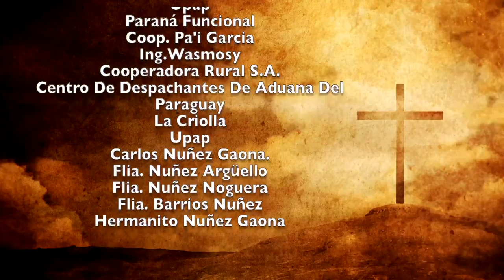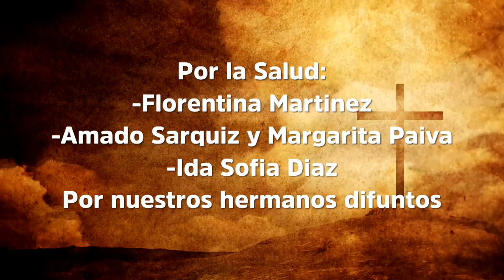Misa 15 de diciembre 2022